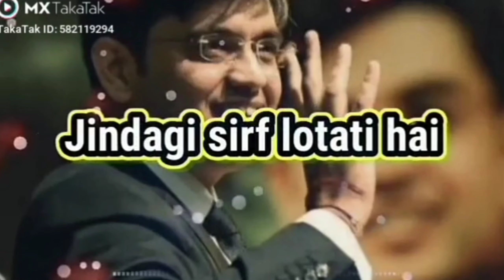Best Motivational Video By Sonu Sharma 🔥 ! Sonu Shama Whatsapp Status 💪🔥🙏 !